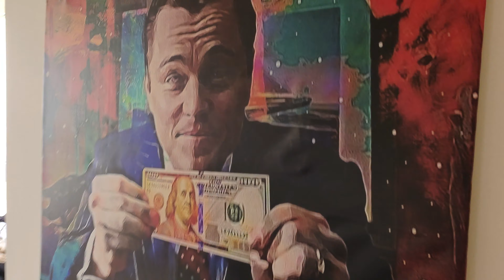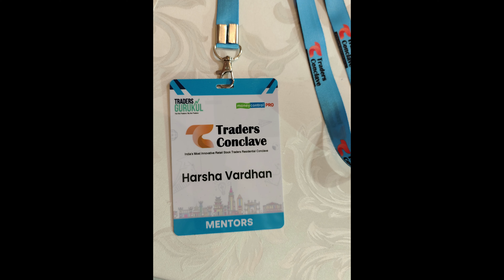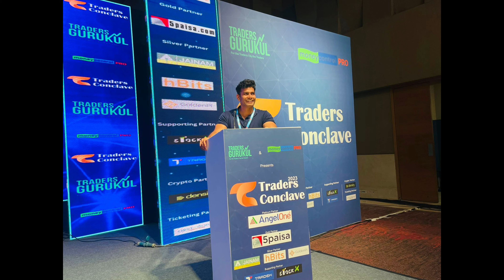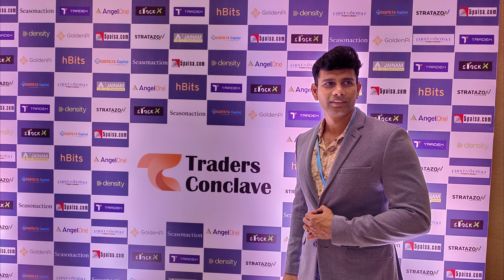Traders Conclave 2023 Bangalore | PRO-TRADERS